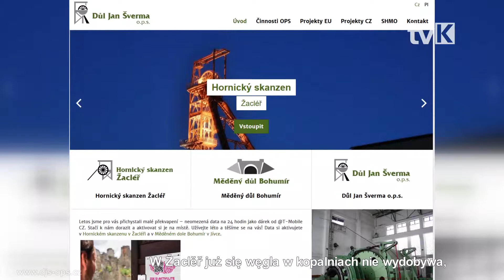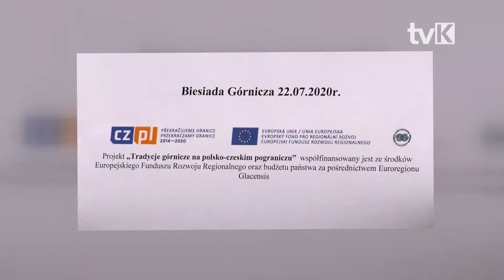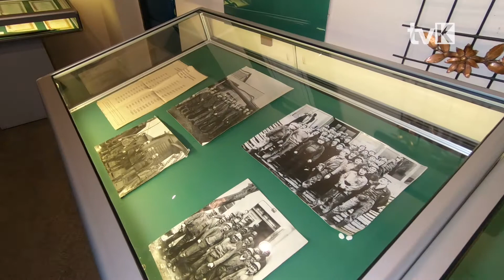Biesiada Górnicza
W ramach projektu „Tradycje na polsko-czeskim pograniczu” w Muzeum Kopalni Węgla Kamiennego w Nowej Rudzie zorganizowano Biesiadę Górniczą.